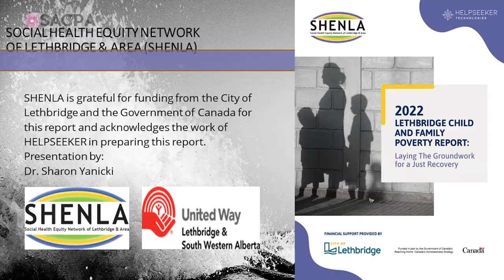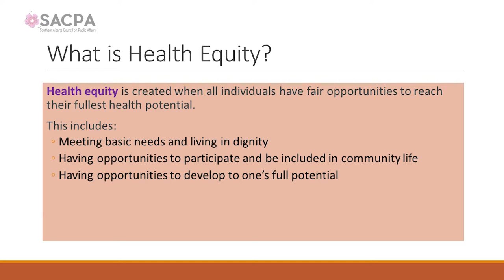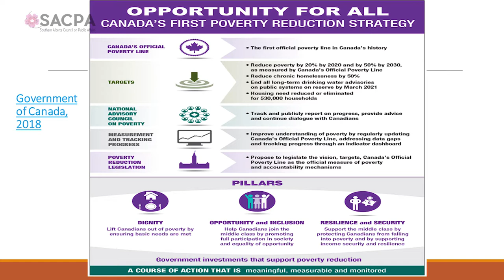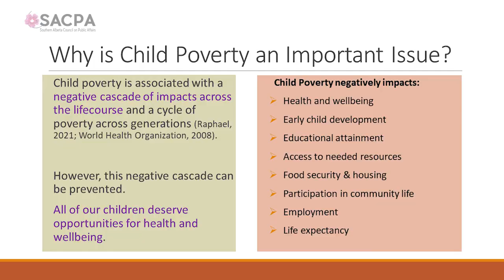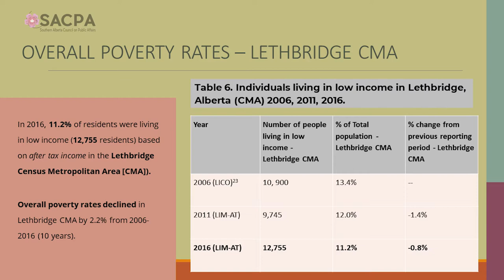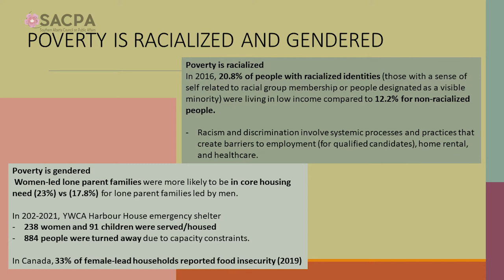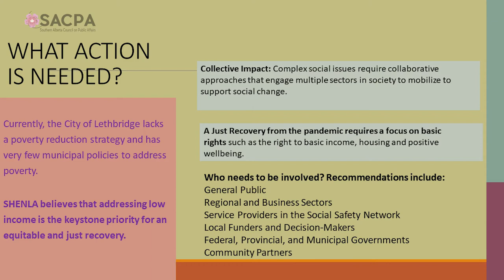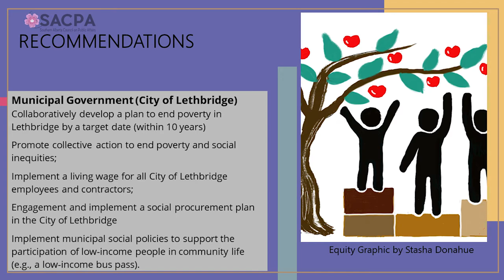Child & Family Poverty in Lethbridge & Area - SACPA - November 3rd, 2022 - Shaw Spotlight Lethbridge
A recent report by SHENLA highlights that child and family poverty is an important issue in Lethbridge and area. This report was funded by the City of Lethbridge and the Government of Canada and prepared by HelpSeeker in collaboration with SHENLA. While rates of poverty have declined somewhat over the last twenty years, children 0-5 years of age continue to experience higher rates of low income across age groups. This presentation will explore which groups of children are differentially affected by poverty in our community, the impacts of poverty, and why action is needed. Child poverty is associated with a cascade of negative impacts over the life course, and a variety of negative impacts at a community level.

Recommendations for urgent action are identified. What is the City of Lethbridge’s strategy to address poverty? The speaker will argue that a collective impact approach with broad community participation and municipal support is required to address and end child and family poverty in our community.

Speaker: Sharon Yanicki PhD (2022)
Moderator: Bev Muendel-Atherstone

Sharon Yanicki is the spokesperson for the Social Health Equity Network of Lethbridge and Area (SHENLA). SHENLA is an umbrella organization promoting health equity. Sharon is on the leadership team of SHENLA and is committed to collective impact to address child poverty and to promote health equity and social inclusion. Sharon is a retired academic and an adjunct assistant professor in the Faculty of Health Sciences, University of Lethbridge, with a PhD in nursing. Sharon’s research has focused on: health equity, social inclusion/exclusion, social justice, child poverty, and adverse childhood experiences. Sharon is a retired nurse with many years of experience in public health.

Produced with the assistance of Shaw Spotlight Lethbridge. @RogerstvSpotlight

 @Southern Alberta Council on Public Affairs   @Lethbridge Senior Citizens Organization   @cityoflethbridge